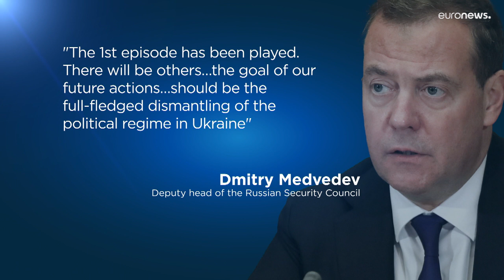Ukraine vows to strengthen armed forces after deadly Russian assault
President Zelenskyy said "We will make the battlefield more painful for the enemy."